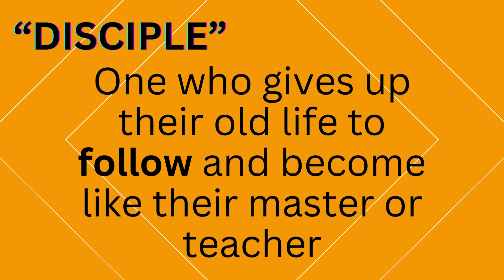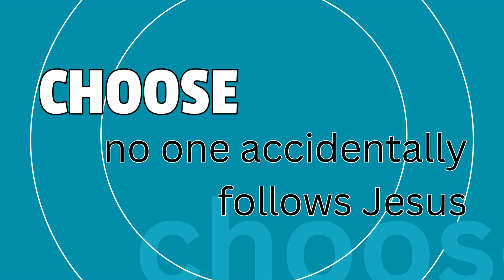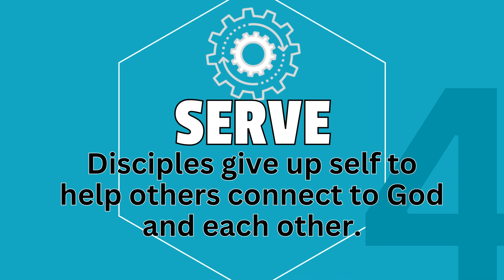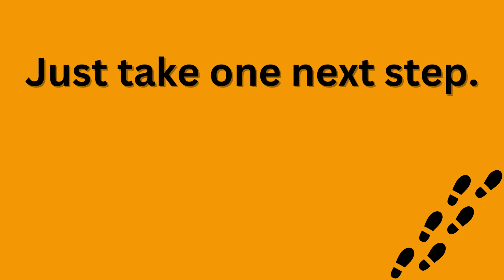Making Disciples Intro